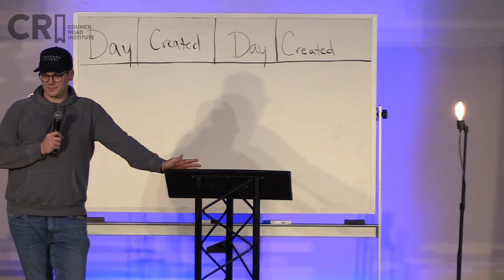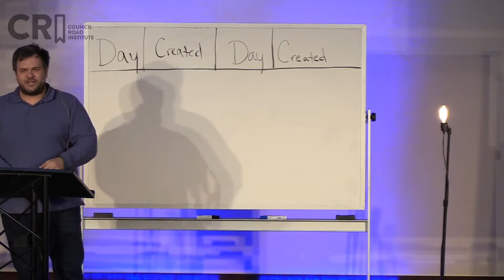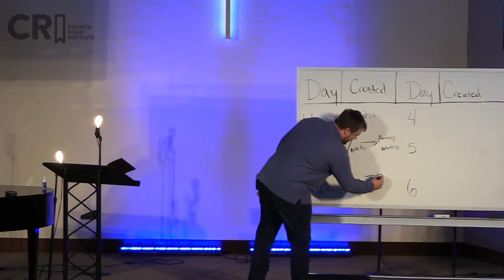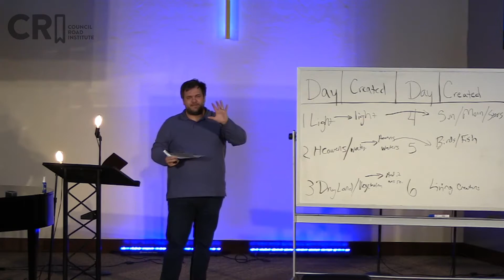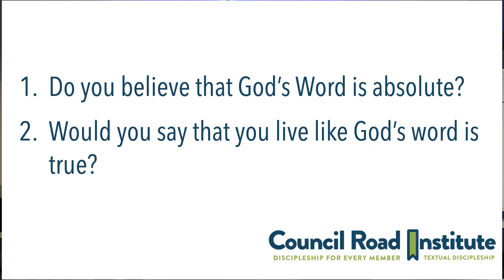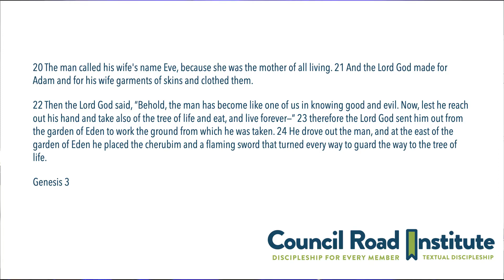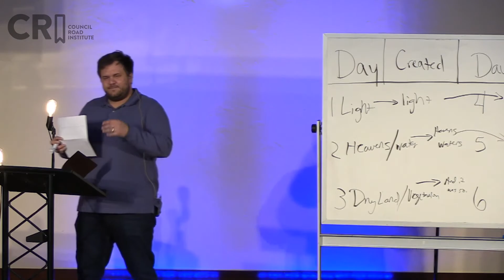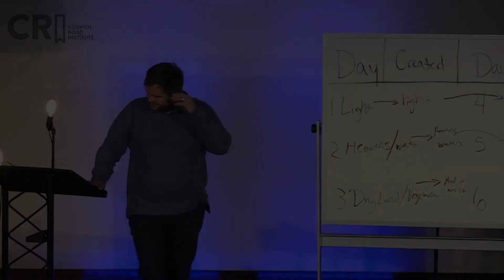The Old Testament | Week 2 | Council Road Institute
Listen in as TJ Yates walks through Genesis 1-3! Grab your Bibles and get ready to dig in.

Group Questions | Start - 7:30
Teaching Time | 7:30- End of Video